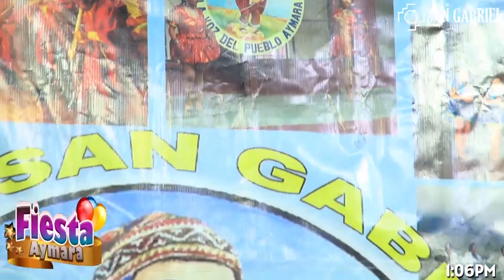ADOLFO MANZANEDA EN VIVO EN EL PROGRAMA DE FIESTA AYMARA DE RADIO SAN GABRIEL